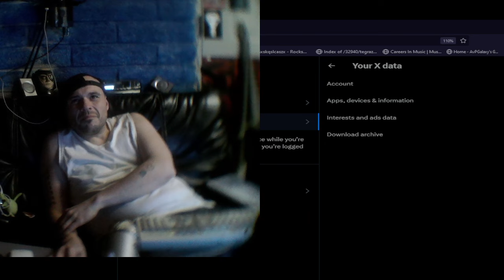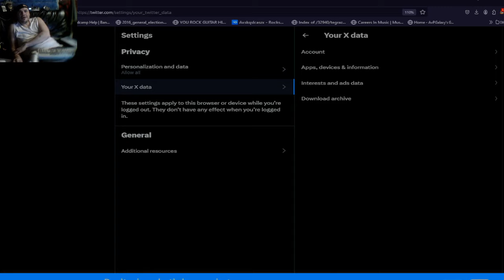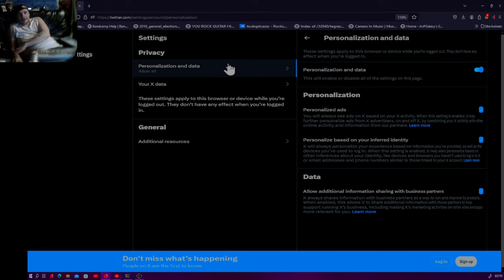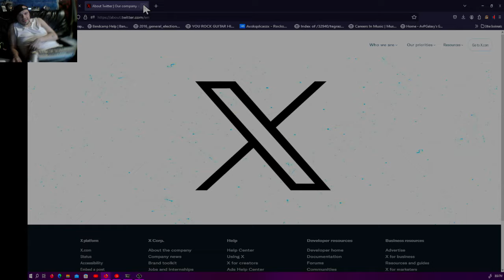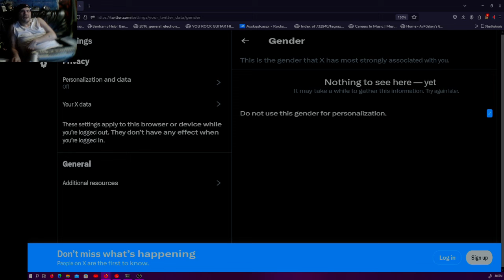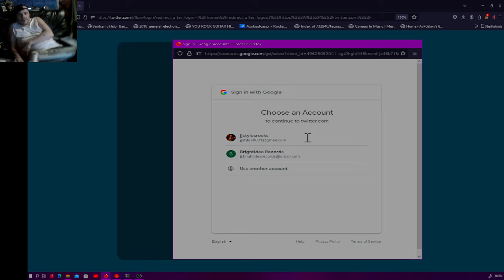annoyed computer security artist professional, with references, and a track record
just stupid modern day internet shit, that's all. no individual is to blame, for my frustration, just all the leaders, and all the followers, and all the dumbasses that don't have the brains, including the chicken-shits, that are too scared, to protest, along side me. that's all. yeah i know, SuX2b-on-the-internet, these days.

and deleting cookies like a disenfranchised youth, killing your stupid kids, then ending you. so all of the stupid cookies are dead. like my dreams. like your future. i'll survive. i AM a survivor after all. ever survive a god forsaken thing in your entire life you privileged FUCKFACE!